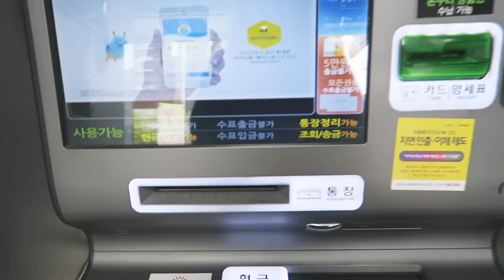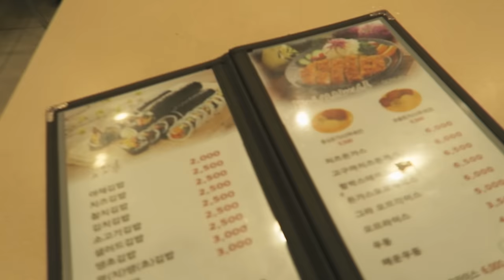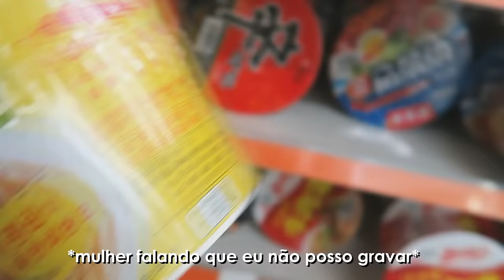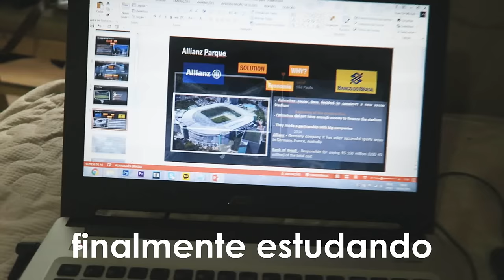UM DIA COMIGO EM SEUL, COREIA | Câmera de Vlog Canon G7X | MIDORI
S N A P C H A T midorithais

- Sobre euzinha:
Thais Midori tem 21 anos e atualmente esta morando na Coreia do Sul. Ama kpop e poderia passar dias assistindo doramas. Toca seu vlog sendo sincera, atualizada e divertida. Em seu canal chamado Midori, Thais compartilha, com muito humor, sua vida na Coreia do Sul e seus gostos por músicas e novelas coreanas (entre outras coisinhas mais).